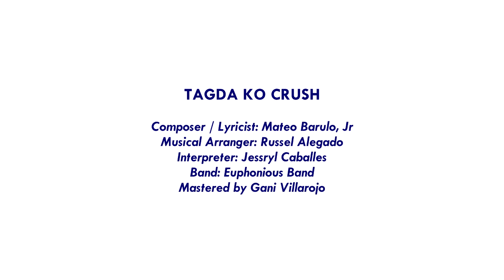TAGDA KO, CRUSH by Mateo Barulo Jr.-- 41st CebuPop HUNI SA KASINGKASING Finalist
The song, “Tagda Ko, Crush” recreates the feeling of wanting to get noticed by the apple of his eye. Doing practically everything simply just to get the attention of the girl he laid his eyes on. In the end he begs the girl, “Tagda Ko, Crush”.

The song is composed by Mateo C. Barulo Jr. , a graduate of Bachelor of Secondary Education and presently a College Instructor at the Sibonga Community College. Tasked to arrange the song is Russel Alegado. Jessryl T. Caballes and the Euphonious Band gives life to the song, “Tagda Ko, Crush”.